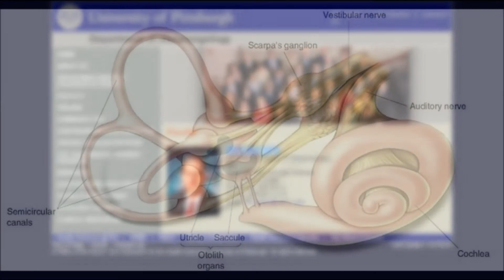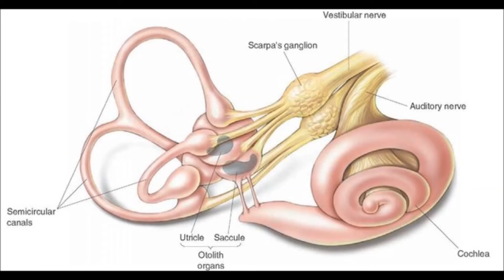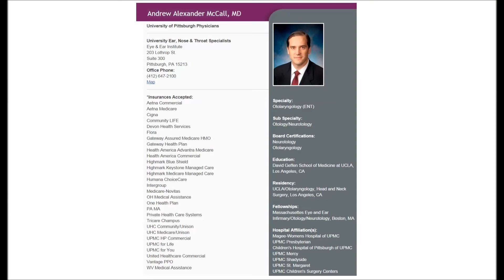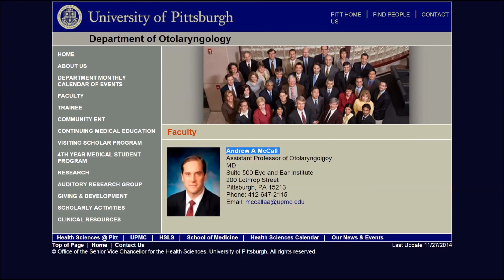Dr Andrew McCall - Ménière's Disease - Nov 2014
Andrew A. McCall, MD
Dr. McCall is an assistant professor of otolaryngology at the University of Pittsburgh School of Medicine. He received his undergraduate degree from the University of California, Riverside and his medical degree from the University of California, Los Angeles. Dr. McCall completed residency in the Department of Otolaryngology/Head and Neck Surgery at the University of California, Los Angeles. He completed fellowship in Otology and Neurootology at Harvard Medical School, Massachusetts Eye and Ear Infirmary in Boston, MA. Dr. McCall’s specific fields of interest include otology, neurotology, cranial base surgery, disorders of the facial nerve, cochlear implants, acoustic neuromas, meniere’s disease, otosclerosis, cholesteatoma, and superior canal dehiscence syndrome.